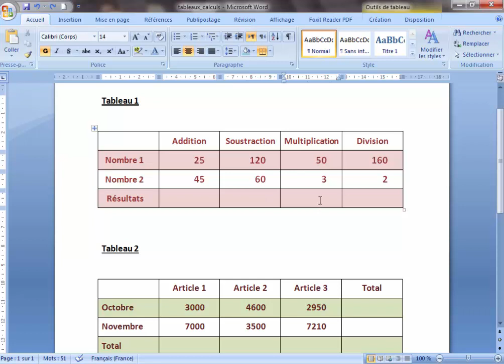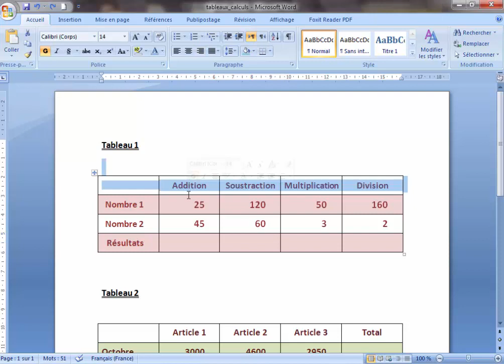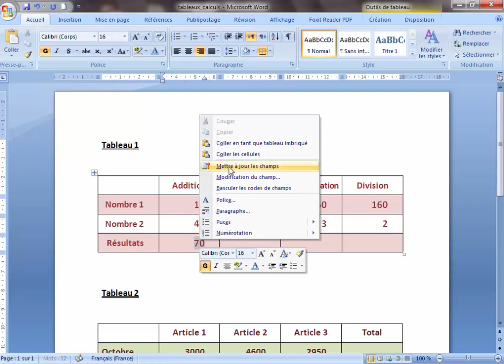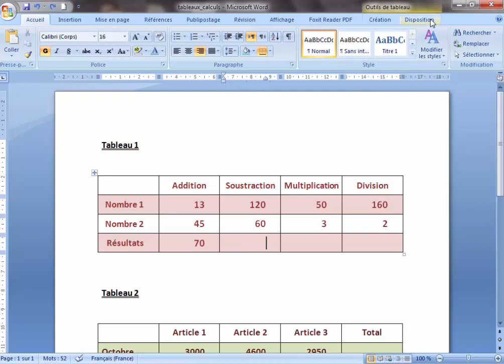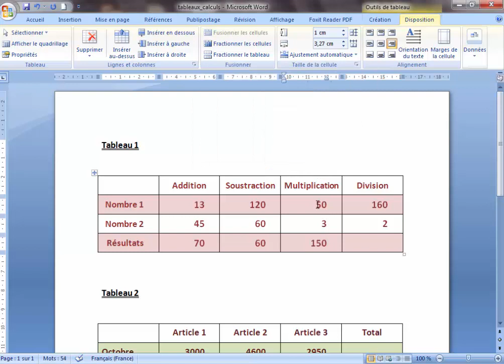Faire des calcules sous Word 2007 | leçon n°1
Faire des calcules sous Word 2007 leçon 1

Ce tutoriel propose de réaliser un tableau compliqué avec Word sous forme d'exercice, de le mettre en forme, d'ajuster les cellules et de faire des calculs.
Bien qu'Excel soit plus adapté pour faire des calculs dans des tableaux, Word dispose d'outils pour réaliser des opérations simples dans vos tableaux  : Addition Soustraction  Multiplication Division

1. Dans votre tableau, placez-vous dans la cellule dans laquelle vous souhaitez effectuer un calcul.
2. Ouvrez l’onglet Disposition du ruban.

3. Dans le groupe Données, cliquez sur Formules.

4. Dans la fenêtre qui s'ouvre, vous pouvez saisir votre formule de calcul.
Par défaut, Word insère la formule SUM (somme). Si vous êtes en bout de ligne, la somme des colonnes à gauche (left) sera effectuée.

5. Validez par OK

Vous pouvez aussi utiliser la formule AVERAGE pour calculer une moyenne sur les colonnes à gauche (left), droite (right) ou au-dessus (above).

Tuto Créer et personnaliser un tableau (Word 2007)
Réaliser des calculs dans les tableaux Word
Faire une somme dans un tableau de word
Les calculs dans word
Faire des calcules sous Word 2007
Créer des tableaux complexes avec Word